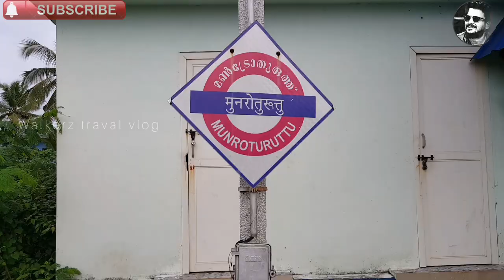മൺട്രോ തുരുത്തിലൂടെLOCKDOWNന്‌ ശേഷം(MUNREO ISLAND) walkerz travel vlog